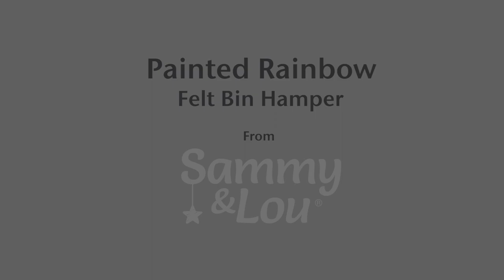Painted Rainbow Felt Bin Hamper by Sammy & Lou®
This Painted Rainbow Felt Bin with a fold over top is a great storage essential. Perfect for holding toys, gear, blankets, clothes or just keeping clutter out of sight. Featuring a white finished, folded edge and a pink, yellow, teal, and blue rainbow with blue raindrops printed design on the exterior, the hamper has spacious storage capacity with a large opening and roomy interior. Coordinating accessories and room décor by Sammy and Lou are available and sold separately.

Additional Details:

Hamper measures 15 in x 18 in x 15 in.
Sturdy felt handles for easy transport.
Fold's flat and is collapsible for easy storage when hamper is not in use.
Care Instructions - spot clean only with damp cloth.